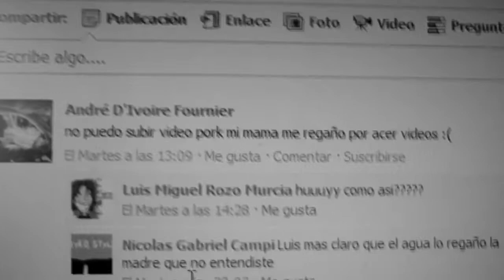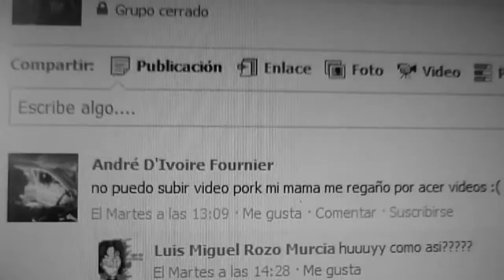Sentimientos?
bueno Este Video es Con algo que yo creo que es.

Gracias muy pronto ... mas informacion!